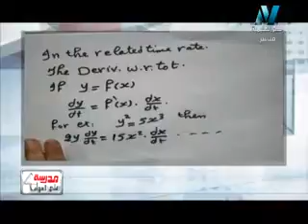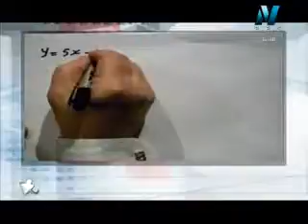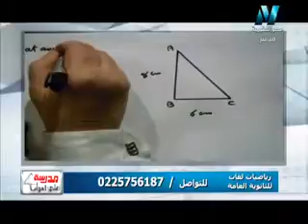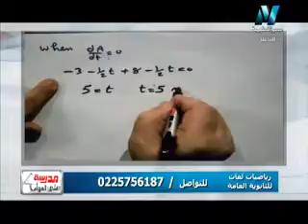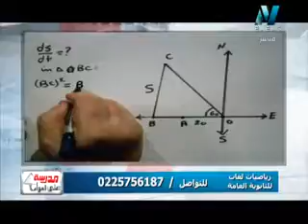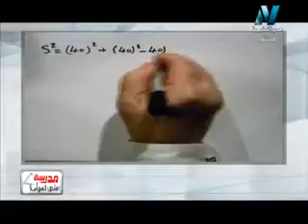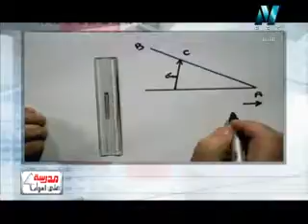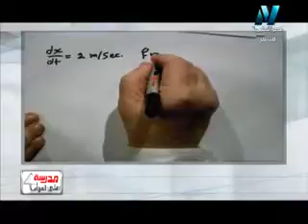calculas relate to time للثانويه العامه